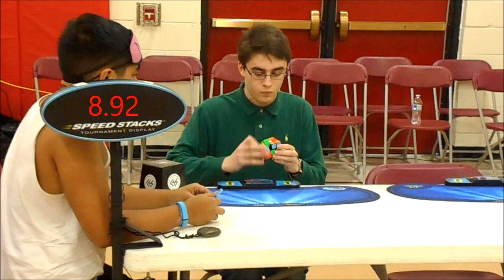10.35 Official 3x3 Average (8.92 Single)